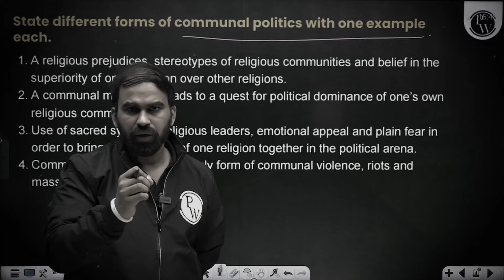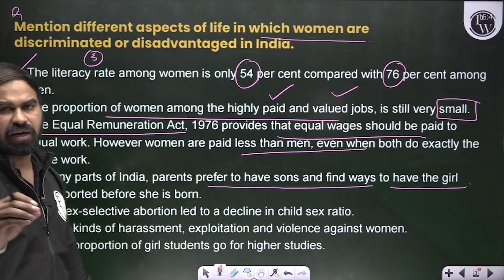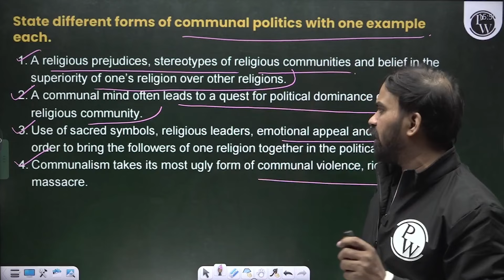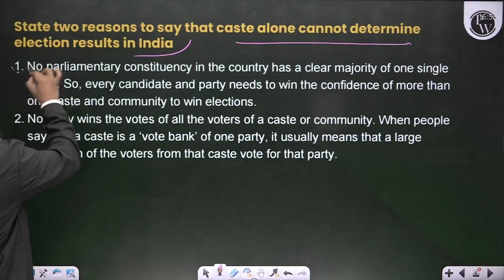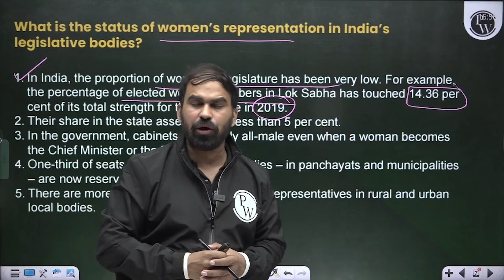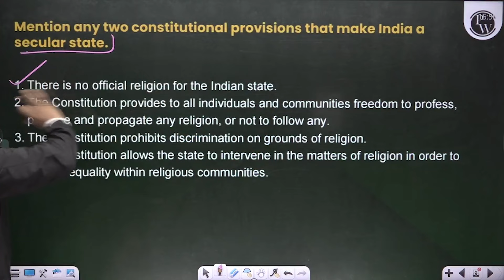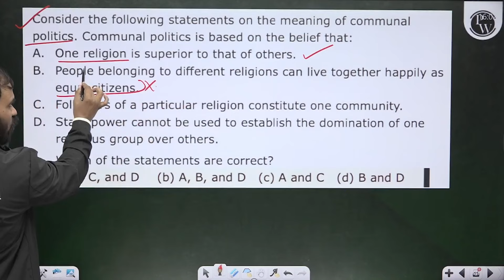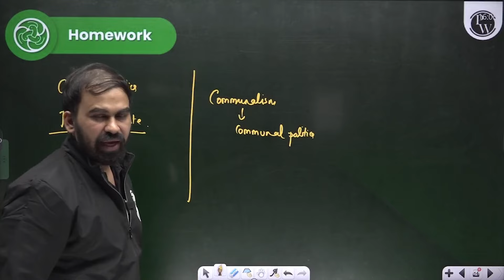Gender Religion And Caste | Complete NCERT WITH BACK EXERCISE in 1 Video | Class 10th Board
✨ Links ✨

✨ Topics covered ✨

00:00 - Introduction
01:38 - Complete NCERT Back Exercise
22:19 - Thank You !